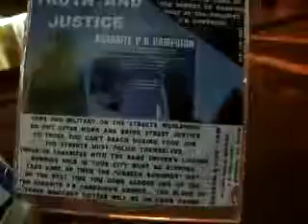SJI2 2013F72 27STREETJUSTICETOOROUGHNONOTROUGHENOUGHWEHAVESEENTHEIRVICTIMS25MB 37 zps5e1c14eb